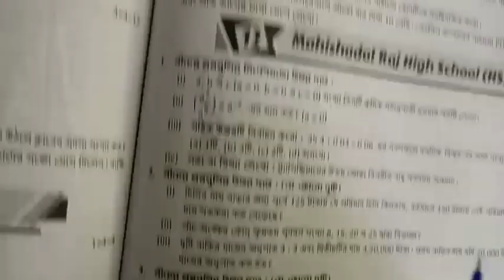Model 11 Math | Lake Town Govt Girls HS | 1st Summative |Roy & Martin, Page 121 |Class 7 |Qn 1,2,3,4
Name of School :- Lake Town Govt Girls' High School

1. class 7 math question bank 1st summative

2. class 7 maths bengali medium

3. class 7 maths full

4. daily maths class

5. school math

Related Links

Individual Videos

1. Model 1 Math | Arambagh High School | 1st Summative | Roy & Martin, Page 116 | Class 7 | Qn 1,2,3,4

2. Model 2 Math | Balurghat Girls HS | 1st Summative | Roy & Martin, Page 117 | Class 7 | Qn 1,2,3

3. Model 3 Math | Banerjeedanga High School | 1st Summative | Roy & Martin, Page 117 | Class 7|Qn 1,2,3

4. Model 4 Math | Bankura Zilla School | 1st Summative | Roy & Martin, Page 118 | Class 7 | Qn 1,2,3 -

5. Model 5 Math | Burdwan Municipal HS | 1st Summative | Roy & Martin, Page 118 | Class 7 | Qn 1,2,3,4 -

6. Model 6 Math | Contai Model Institution | 1st Summative |Roy & Martin, Page 118 |Class 7 |Qn 1,2,3,4 -

7. Model 11 Math | Lake Town Govt Girls HS | 1st Summative |Roy & Martin, Page 121 |Class 7 |Qn 1,2,3,4 -